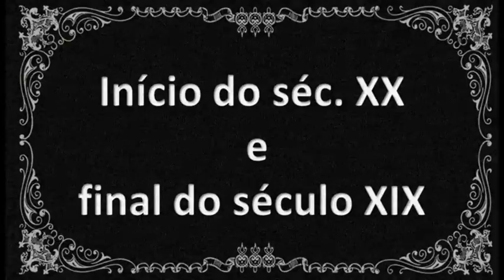Fotos de noivas russas. Início do séc. XX - Photos of Russian brides. Beginning of the century. XX.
Antes da revolução a forma como o casamento foi celebrado era influenciada pela situação financeira das famílias, pela classe a que pertenciam e pelas tradições locais. Mas também haviam características comuns. Organização de casamento, avaliação e inventário.
Os casamentos eram anunciados na igreja durante três domingos consecutivos. Além da consanguinidade, havia também uma relação espiritual, o que também poderia interferir. Por exemplo, um viúvo não podia se casar com a irmã de sua falecida esposa, e uma viúva não podia se casar com o irmão de seu marido, era impossível casar com os filhos de seus padrinhos, e aqueles que tinham um afilhado comum também estavam oficialmente proibidos de se casar.
Eles não se casaram se um dos recém-casados já tivesse se casado três vezes antes (mesmo que todos os cônjuges tenham morrido de morte natural). Em todos esses casos, mesmo que o casamento tenha sido celebrado, ele seria anulado. Desde 1774, a idade nupcial para a noiva era 13 anos, para o noivo 15, a partir de 1830 foi elevada para 16 e 18 anos, respectivamente, mas houve casos em que a lei era ignorada.
Na maioria das vezes, nas famílias de camponeses, os casamentos aconteciam no final do outono, inverno, numa época em que a colheita já havia sido feita e as férias não distraíam o trabalho. Além disso, muitos casamentos foram disputados após a Páscoa. Durante o jejum, os casamentos não foram realizados.
Nas famílias de comerciantes, os noivos e noivas geralmente eram escolhidos pelos pais, e os filhos só podiam concordar. Os casamenteiros profissionais frequentemente ajudavam na escolha. No final do século XIX, os casamentos de muitos comerciantes ricos não eram diferentes dos casamentos de aristocratas em termos de sofisticação das roupas e do nível de organização do evento.